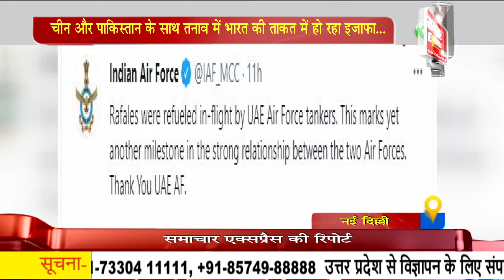चीन और पाकिस्तान के साथ तनाव में भारत की ताकत में हो रहा इजाफा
भारत सरकार चीन और पाकिस्तान जैसे पड़ोसी देशों के साथ जारी तनाव के बीच देश की सेनाओं को और शक्तिशाली बनाने में जुटी है। इसी कड़ी में भारतीय वायुसेना की ताकत में और अधिक इजाफा हो रहा है। आपको बता दें कि राफेल लड़ाकू विमानों की चौथी खेप के तहत तीन राफेल विमान फ्रांस के इसट्रेस एयर बेस से बिना रुके भारत के अंबाला एयरबेस पर उतर गए हैं।